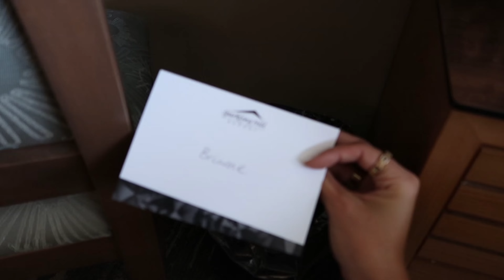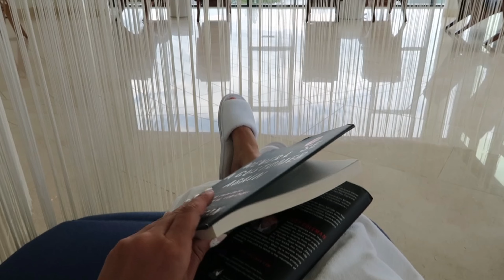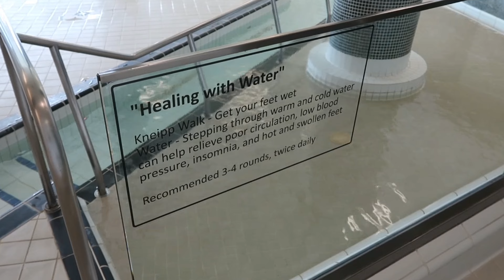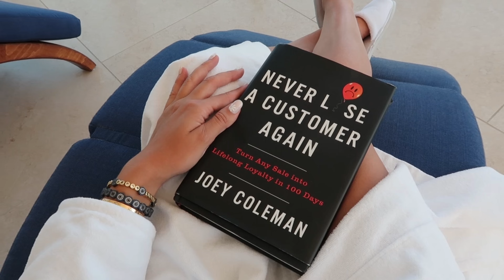SPARKLING HILL l where to eat, what to do + a peak of the amenities — wellness resort in canada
a bucket list item… come to sparkling hill in vernon, bc with me 🤍

namaste jewelry: BRIANNE20
lunya: BRIANNESIKORSKI

& more to come on Instagram!